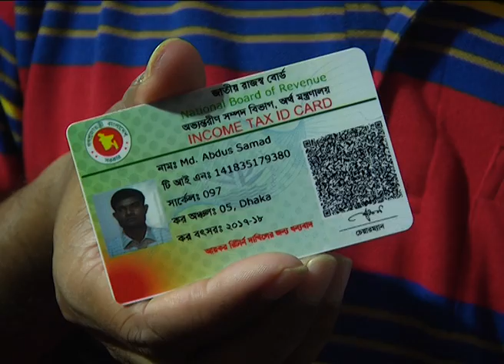TEX FAIR 2 PM PKG 1